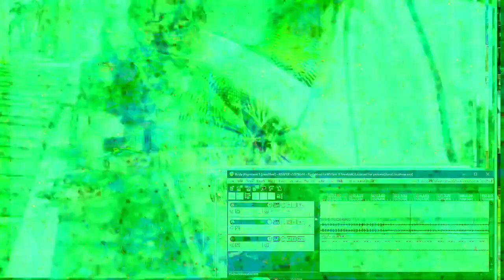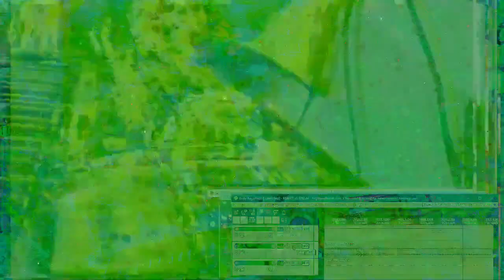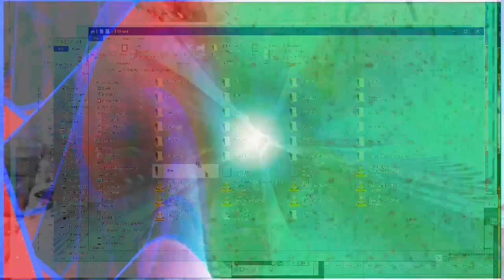The 15:31 minute long videos getting made and uploaded. *Photosensitivity Warning*